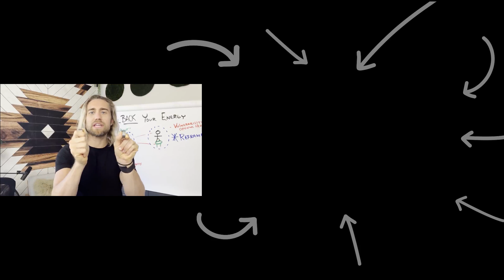DO THIS To Make Someone Want You AGAIN! (Tips You Need To Know)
What you need to know to make them CHASE YOU! Would you like me to answer one of your questions in my next YouTube video? Text me your question here: ➡️

If you feel like somebody retracted their attention from you, maybe they're not texting you back, maybe they're not reaching out as much, this video's gonna be a game changer for you.

It's gonna help you understand more of the energy dynamic and exactly what you can do to reel the magnetic energy back, so that they either come around or you're in your own frame and you don't even care.

Now, the first thing to realize about this dynamic of wanting somebody to want you again is that people feel what we feel about ourselves. Now, if we are projecting out an energy that says I want somebody else and that also means I lack somebody else.

I lack that energy. Because anything we want, we also lack. We don't have it. So if we're wanting someone else to want us again, we're wanting someone to want, then what that really is, is deep down, it's searching for validation and it's searching for approval from somebody else.

Now, the more we want something from somebody else and the more other people can feel that off of us, the less likely they are to actually give that thing. And think about it, just energetically, if somebody came up to you and said, "I really want this from you." "I really want this from you."

Like maybe, I don't know, what would an example be? Like one of those network marketers, you see one of those network marketer things, where it's like, come to my thing and it's like something that's gonna get you into buying something else, and you could tell that they really want you to go.

Well, the more they really want you to go, you feel that you're almost like, no, I don't. This thing doesn't feel right. I went recently to Cabo and in Cabo when I got there, someone was taking us to go see our room, but they also have this timeshare option, and I've seen it before.

I know about like when you go to certain hotels and stuff, they want you to go to a free 90 minute breakfast, because at that free 90 minute breakfast, but which by the way, this was already an all inclusive resort, but at that free 90 minute breakfast, they're also gonna give you like three to $500 of spa credits or something like that to get a massage, but at the same time, I know what comes at the end of that.

Then to that 90 minute free breakfast, they hardcore try to sell you into a timeshare to make like a lifelong decision to come to this like timeshare thing, and the lady that was talking to us was really, really eager.

She really, really wanted us to go, and it's almost like she wouldn't take no for an answer. And eventually I told her, I was with some friends, I'm like, listen, I know what you're doing. I know I had an ex-girlfriend that was actually in that industry.

So I know about it. I was like, we do not want to do it. I was like, I will pay you. I would pay to not go to that dinner or to not go to that thing. I'd pay more than three to $500 in spa credits to not go, and then she got the point.

And the thing is though, is when you really, really want someone, especially, here's the thing. When you really, really want someone else to want you, it's in a way wanting a form of manipulation. It's wanting them to want you, so that you can get your needs met. And what if this were the thing?

So there's two aspects to this. One, giving ourselves the validation and approval that we want in somebody else. That'll change the game. Because when you're looking for it on the outside, a lot of times you'll attract people that don't give you the validation, just because that feels normal from childhood.

Normally, it's inner childhood need that wasn't met as a kid, so then we attract people that are similar to that mom and dad energy of not giving the validation approval, or we're projecting out needy energy that's blocking them from giving, like they would actually give you that validation of support if you would just give it to yourself and not need it.

Stop craving it from the outside. So that's why this video's gonna show you how to deal with both those energies. Now, the first thing to realize as well about this is if you would just let go, let go of needing them to want you, letting go of needing their validation.

You would have it. That's the trippy thing. This is simply about letting go of that. When you don't care what other people think about you, that's when most likely they will come around, and they might think more positively, but when you really, really want them to think a certain way about you, that's when the resistance is created.

That comes from the Alan Watts Backwards Law, the backwards law and a backwards law is something where the opposite is actually true. That is what is the saying, it's like an acceptance, wanting a positive experience is a negative experience.